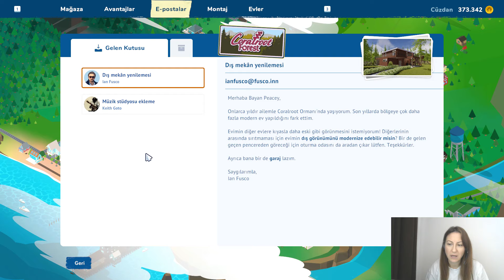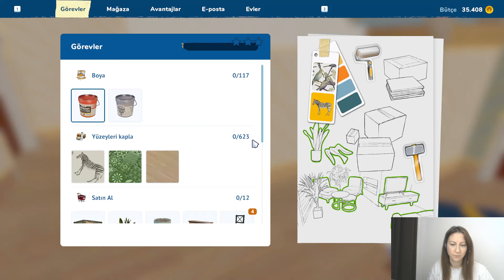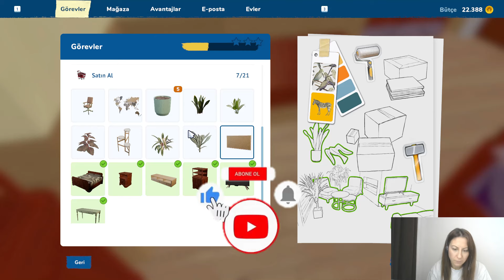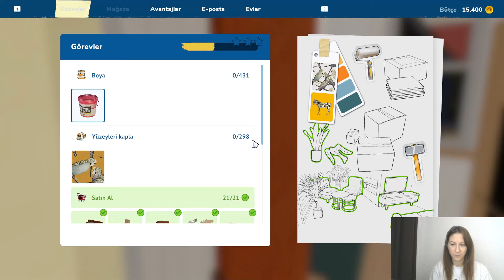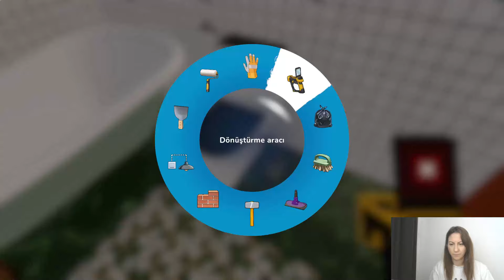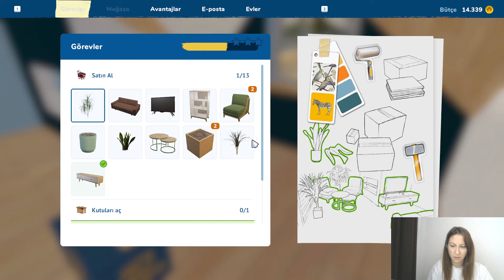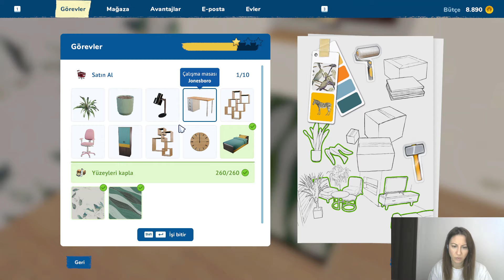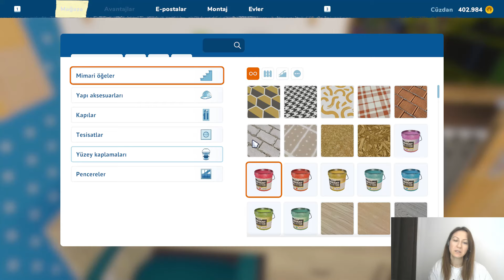AİLEMİZİN TAŞINACAĞI YENİ EVİ DÜZENLİYORUM💖 │ HOUSE FLIPPER 2 #14